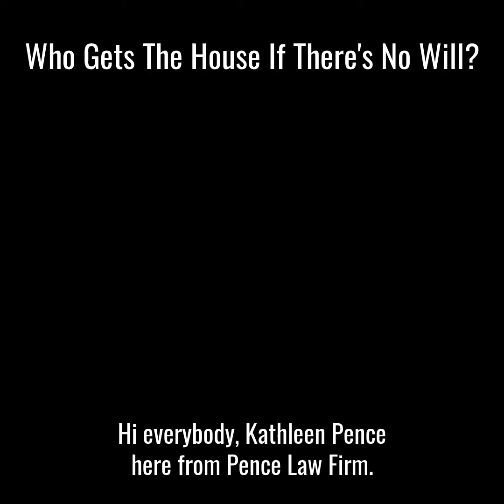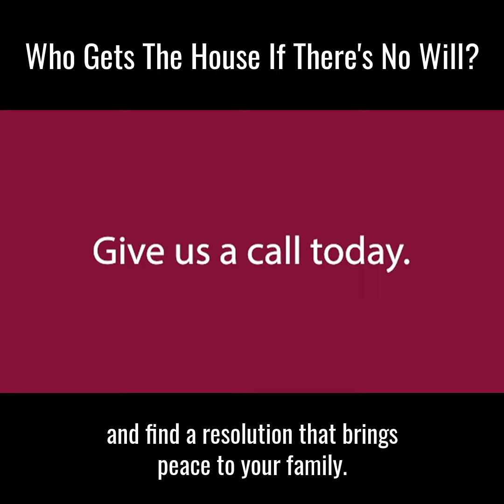Who Gets House if There Is No Will?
Has a family member passed away without a Will? Did they a have a house? Well, who gets it? In this video, we address what happens to a house when the owner passes away without an estate plan.